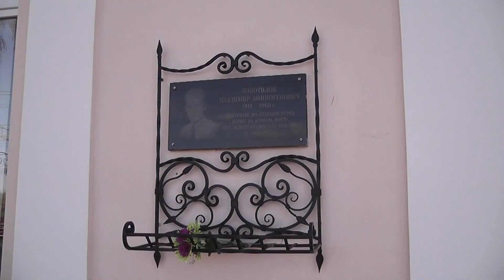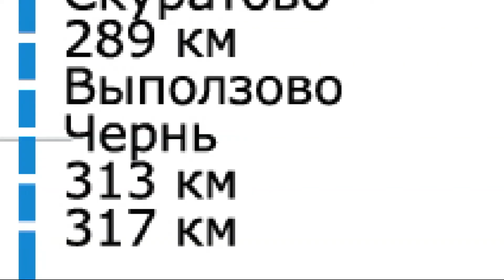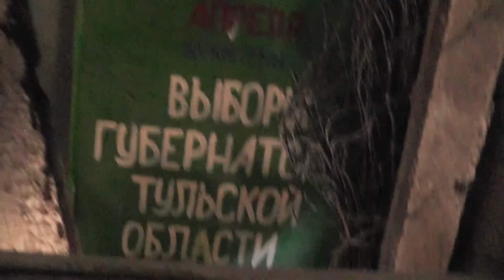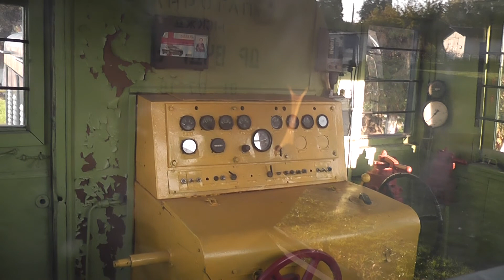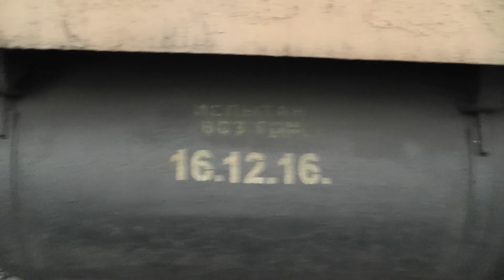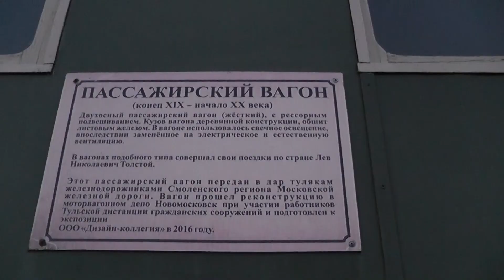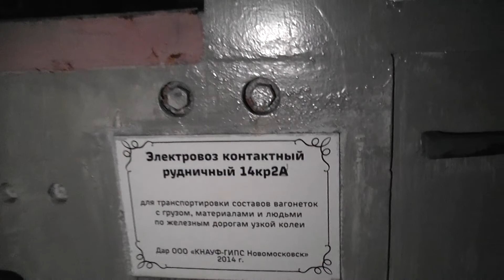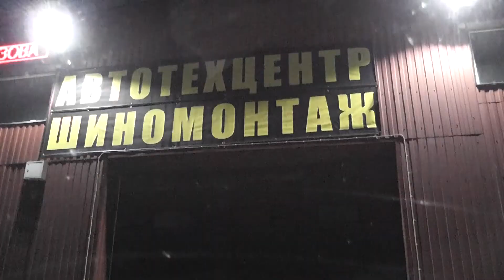ПРОГУЛКА стала НАСТОЯЩИМ СТАЛКОМ | Взгляд машиниста на бронепоезд и станции.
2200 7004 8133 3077 тинькофф
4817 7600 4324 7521 сбер

Это должна была быть простая прогулка... Заглянем в ШАХТНЫЙ электровоз. Заберемся в старый дом с богатой историей, узнаем коварство станции Скуратово, посмотрим что внутри тепловозов, стоящих у всех на виду. Залезем на бронепоезд! Поговорим про ледник на железной дороге и вспомним времена когда я работал машинистом. Но это еще не всё...

Посмотри, тебе понравится!

Больше в моих:
ТГ:

Всё что на видео - жуткий фейк и видеомонтаж, не пытайтесь повторить, это может быть опасно.

00:00 - Всем привет! Что сегодня будет.
00:30 - станция Чернь
02:12 - путейский дефектоскоп
02:43 - бронепоезд
06:40 - станция Скуратово, воспоминания из работы машинистом
10:28 - паровоз
11:08 - сталк в дом с богатой историей
14:26 - станция Горбачёво
15:51 - мемориал
16:59 - неожиданные красоты внутри вокзала
17:56 - станция Плавск
20:22 - лезем на тепловоз
22:07 - станция Щекино
23:38 - роскошный вагон
24:45 - полезли в вагон!
28:31 - наконец, сама станция
29:18 - редкий зверь и что у него внутри
31:58 - идеально место для свадьбы фаната ЖД
32:47 - царский вагон и его пуповина
34:34 - станция Ясногорск
36:35 - очередной паровоз Черепановых
37:14 - шахтный электровоз!
39:19 - еще вариант для свадьбы транспортного фана
39:53 - это еще не конец!
41:13 - станционный музей
42:13 - ледник
45:03 - нас починили! Подписывайся!